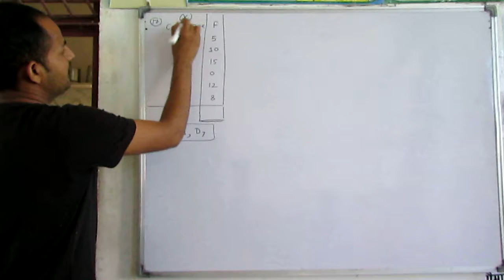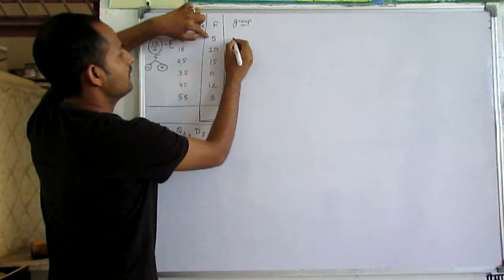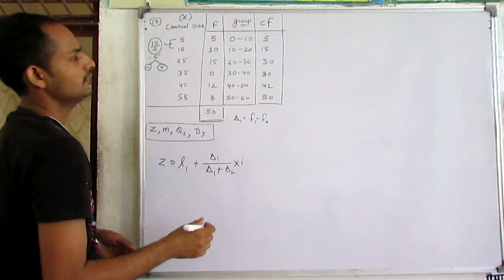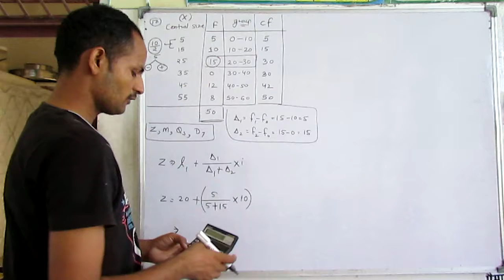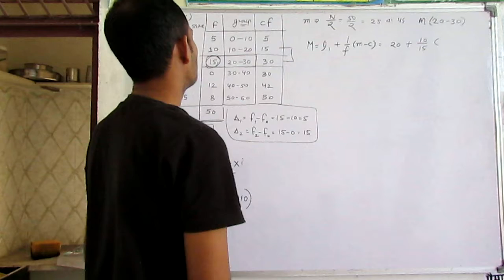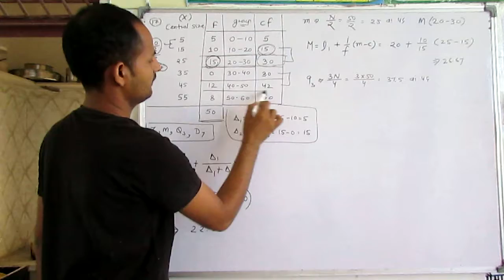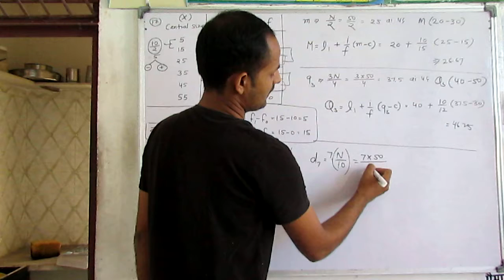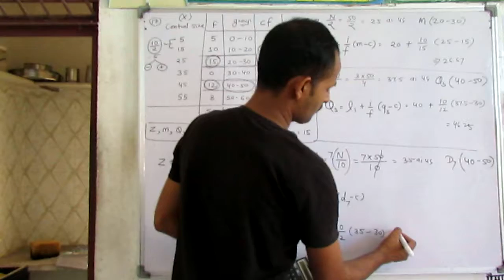Statistics Ch 11 Statistical Averages Q. No. 17 Calculate Median, 3rd quartile, 7th deciles, mode